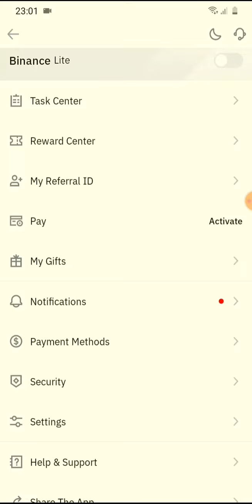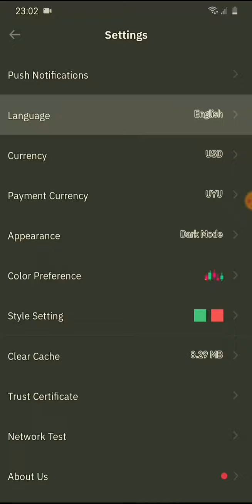Como poner Binance en modo oscuro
Sencillo video tutorial para poner binance en modo oscuro.